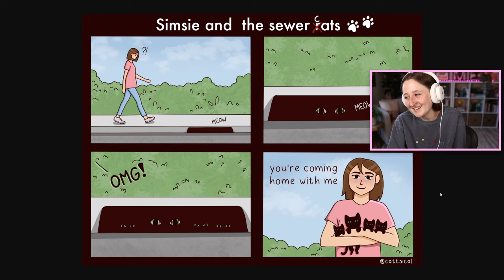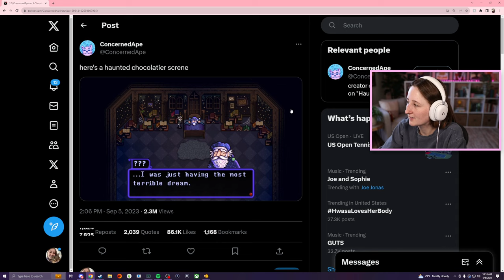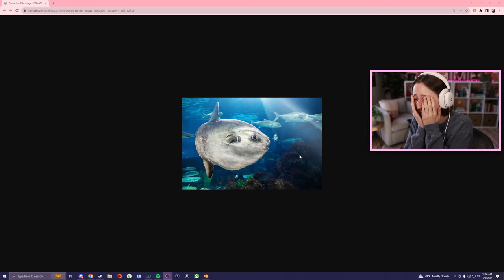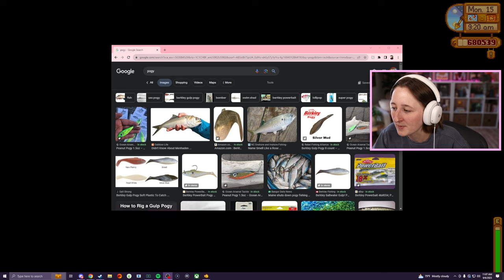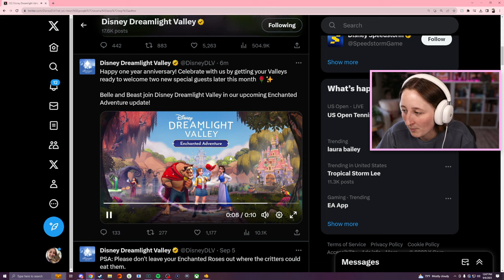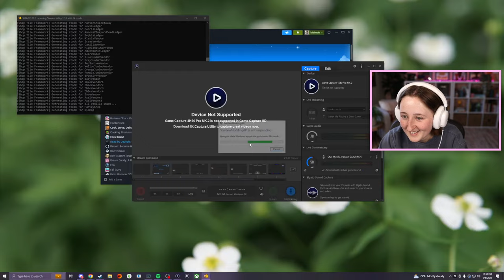unlocking the island in stardew valley! (Streamed 9/6/23)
Finally unlocking the island in Stardew Valley Expanded!